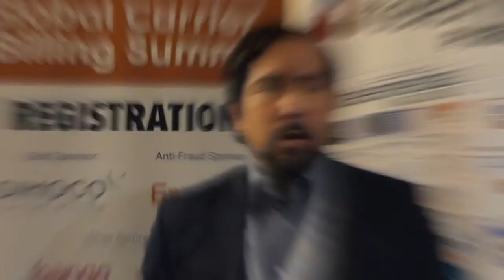CARRIER BILLING SUMMIT 18 – Ooredoo outlines the booming market in Algeria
New markets for content and VAS are always interesting. Here, Jose Maria Prieto, director of new businesses at Ooredoo Algeria outlines why DCB is so popular in the country and what content and services it is monetising